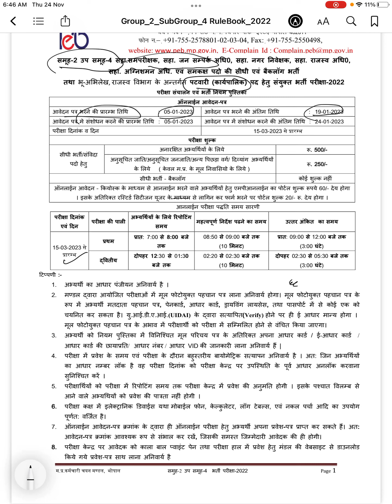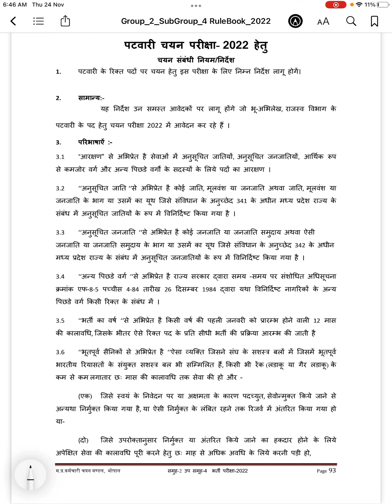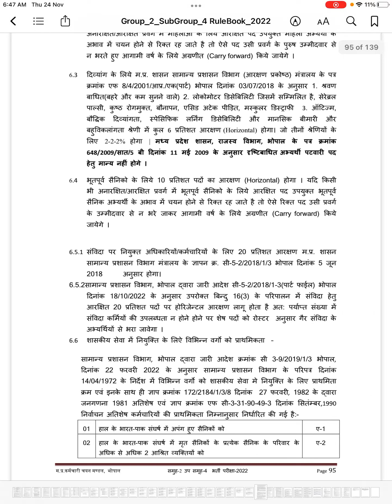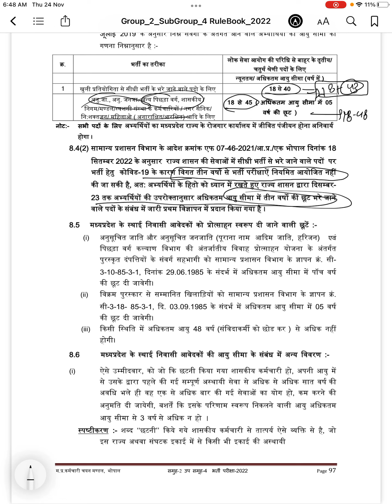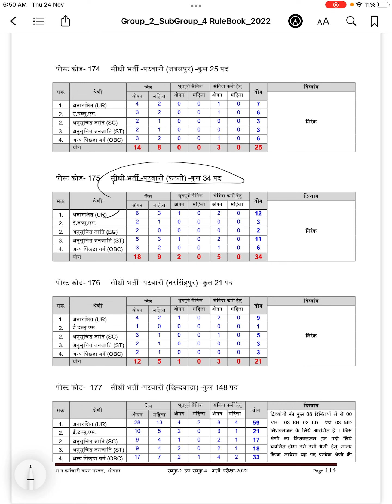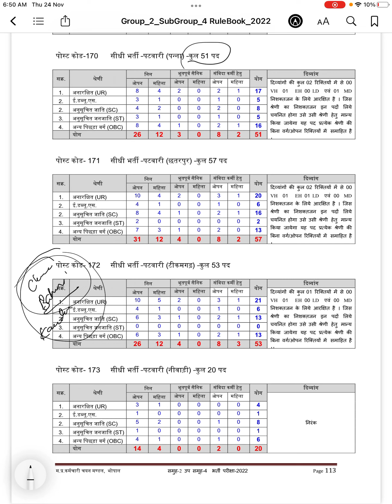पटवारी नोटिफ़िकेशन आ गया patwari exam 2023